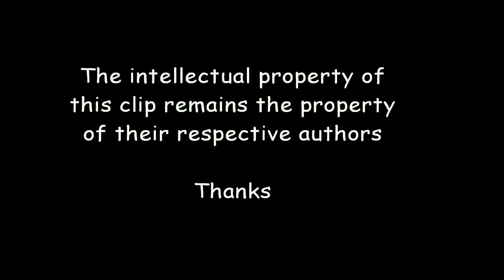Robert Lauri - Paris Tango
Paris Tango, extract of the album New Face. Music and arrangements Robert Lauri. Video editing Anna Clara Passarelli.